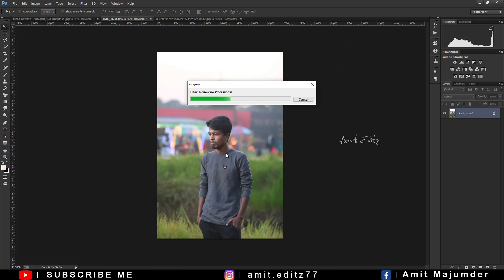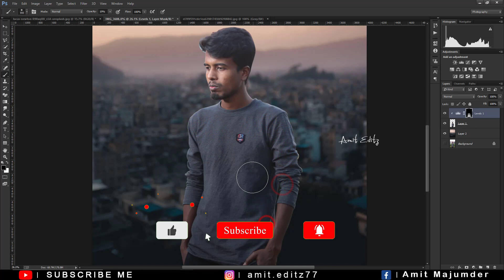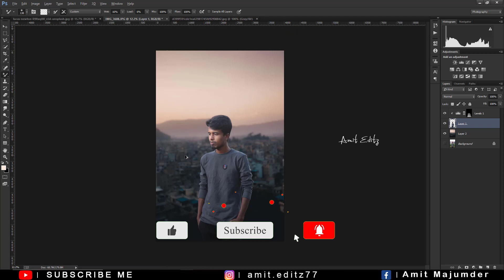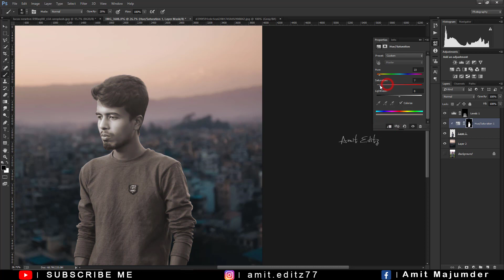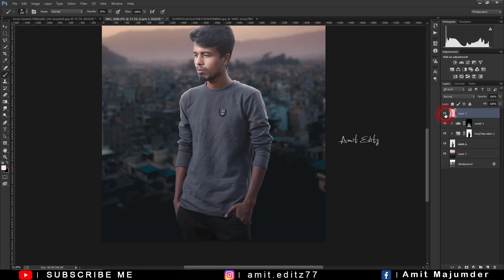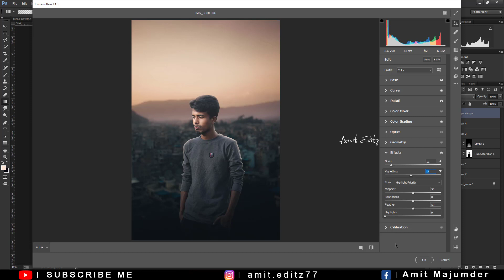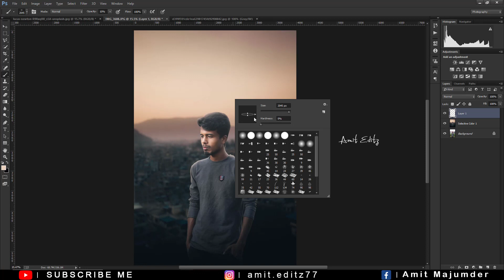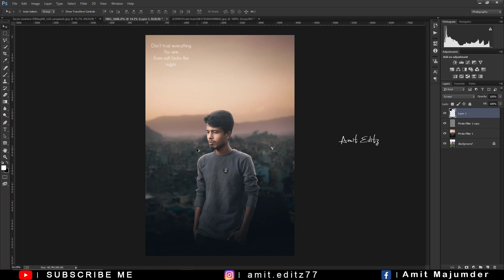Photoshop realistic photo manipulation tutorial 2022 - Photoshop editing tutorial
photoshop editing

adobe photoshop

photoshop tutorial